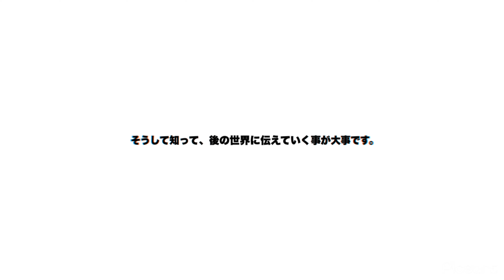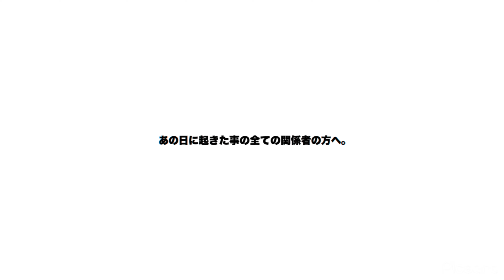『title 9981』追悼13年。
あの日から13年、2011年3月11日に起きたあの大きな災害から13年です。
少しでも13年前の今日と言う出来事を忘れないように私はこれからもこの日には動画を出すようにします。